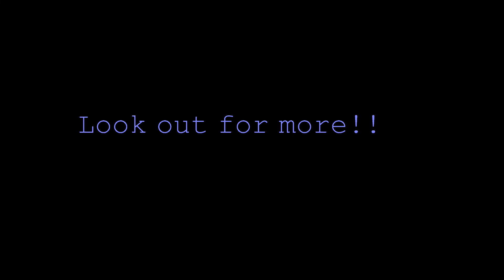New Teacher ku Chalo part 2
New recruited teacher continues boasting.